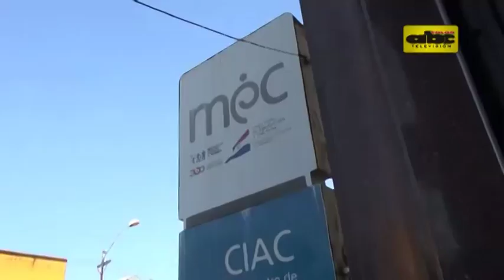Protesta de docentes de OTEP SN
Docentes de la OTEP Sindicato Nacional realizaron una manifestación este miércoles para repudiar el sumario a una integrante del gremio.